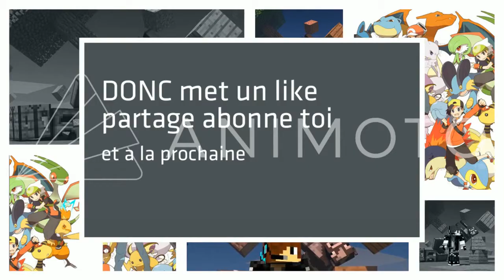J'AI AFFRONTÉ UN ANCIEN CONSTRUCTEUR D'HYNITY EN BUILD BATTLE (Partie 2/2) - J'apprend à Build #4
Version : 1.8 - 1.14 (et dès la 1.12.2 pour le Creativity)